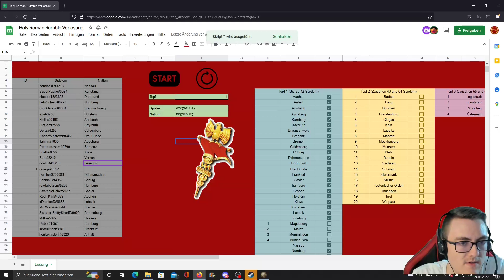Holy Roman Rumble #01 Überraschungskrieg zum Start! | Europa Universalis 4 Multiplayer Hunger Games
Hier gibts das große Holy Roman Rumble. Quasie die Hunger Games in Europa Universalis IV. Wer wird übrig bleiben und gewinnen?
Diese Videos sind durch einen Livestream auf Twitch entstanden.

(über den Link werde ich beim Kauf eines Spieles unterstützt, ihr zahlt aber soviel wie immer)

Europa Universalis 4 Multiplayer Leviathan